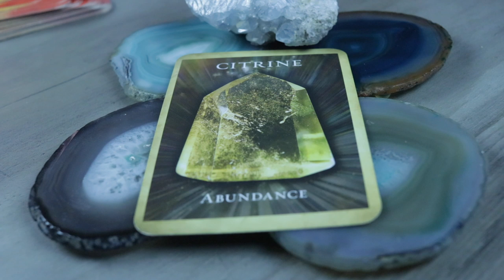Daily Angel Message February 9, 2020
Angelic message for the February 9, 2020. Reading requests

Angel Souls
Michelle Patterson